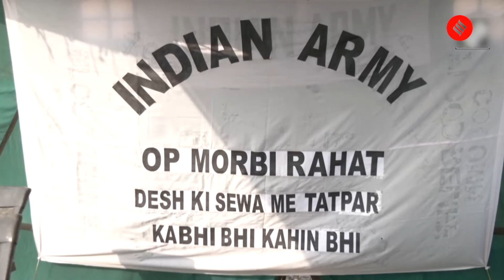Morbi Bridge Collapse: Rescue Operations Continue For The Fourth Day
Search operation continued on November 02 at the site in Machchhu River in Morbi where a bridge collapsed leaving 135 dead and injuring several others. The incident took place on October 30. Some people are still missing. The National Disaster Response Force (NDRF) team is continuing with the search operation on November 02. It will last till all the missing bodies are found. Rakesh Kumar, Assistant Commandant, NDRF said, “Search is on to trace the missing persons.”